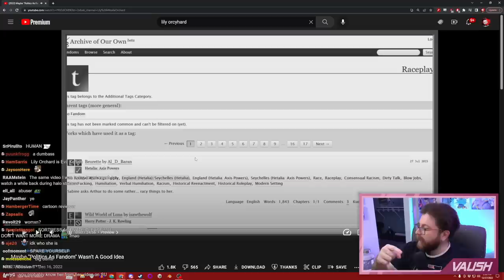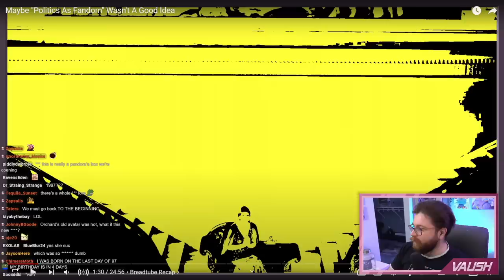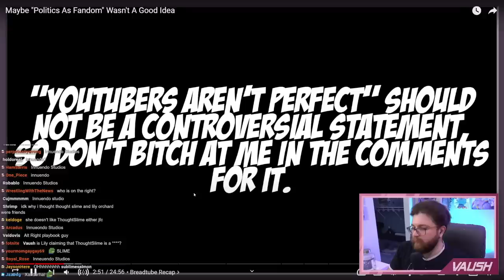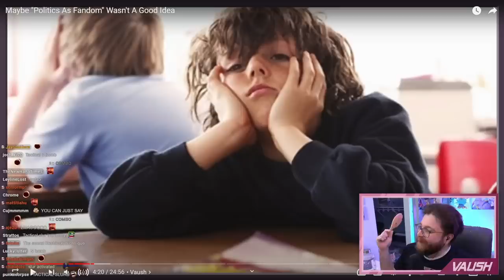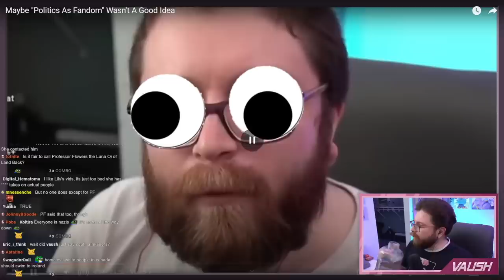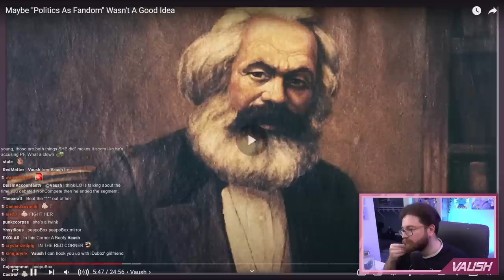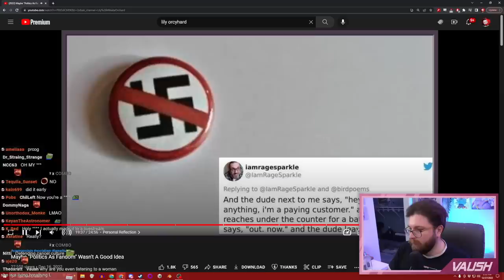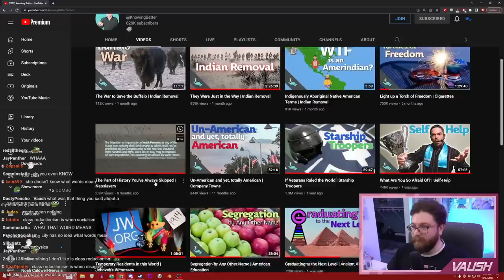*sigh* Let's get this over with.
🌟 Other Socials 🌟